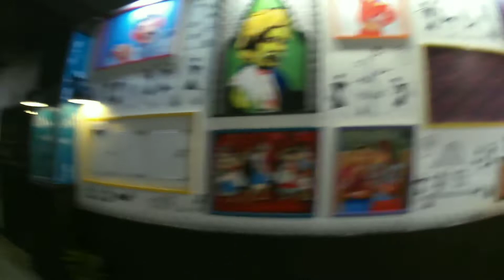ride pe highway ke beech me bike kharab ho gyi 😔😔 ab kya kre? koi mechanic bhi nhi hai yha toh😰😰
I was purchased my camera from chandani chowk camera market . my camera model name is sjcam 4k Air it starts from 6k to 28 k according to your need you can buy it .

f you want to use this song Jarico - Island [NCS BEST OF] in your project you must copy & paste this into your description: